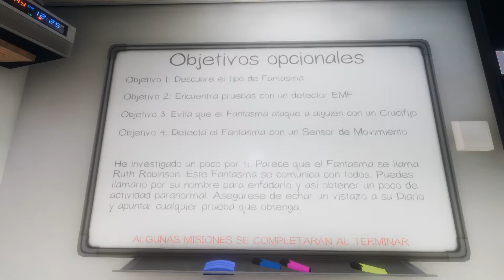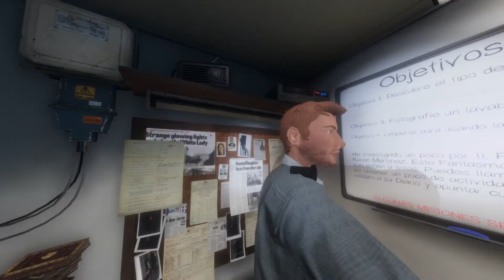Phasmophobia Por que lo juega todo el mundo? Por que es tan famoso?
Bienvenidos a un nuevo vídeo de BetaTesteando! Hoy vamos a jugar Phasmophobia un juego de Terror Multijugador (Multiplayer) Cooperativo (COOP) en donde tendremos que adentrarnos en lugares para buscar Fantasmas (Ghosts)

Voy a sortear mas de 20 juegos cuando lleguemos a los 150 suscriptores la idea es que los mas fieles seguidores obtengan una recompensa a cambio de su gran apoyo a este nuevo canal.
Por eso tendrán que seguir unos simples pasos que dejare a continuación y cuando lleguemos a los 150 suscriptores festejaremos con un stream con juegos y sorteos!.

FallGuys Evento de Fall Guys
Cuando lleguemos a los 500 suscriptores voy a sortear una copia de Fall Guys, para participar tenes que suscribirte al canal y compartirlo con tus amigos en facebook o twitter y subir una captura a instagram etiquetandome @betatesteandooficial con la foto donde compartiste el video!.

Quiero dar un agradecimiento especial a mi amigo Areus el cual fue quien diseño la Intro, Outro, Trailer del canal, diseño de banners, el logo, entre otras cosas.
Para quien necesite un diseñador les dejo su perfil de steam para contactarse y que puedan obtener diseños tan buenos como los míos.